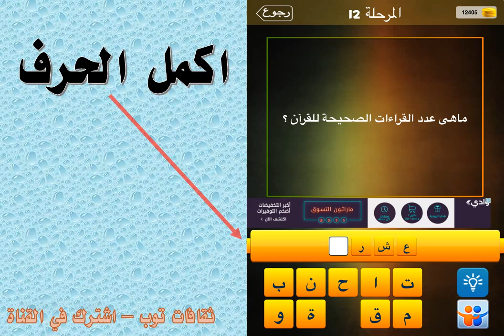ماهي عدد القراءات الصحيحة للقران ؟